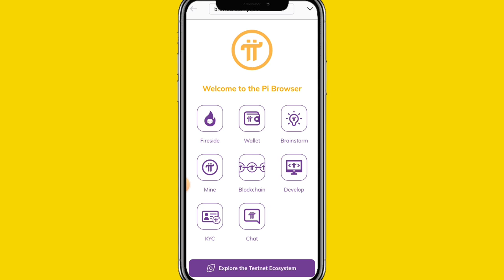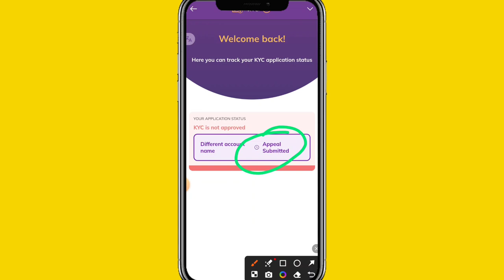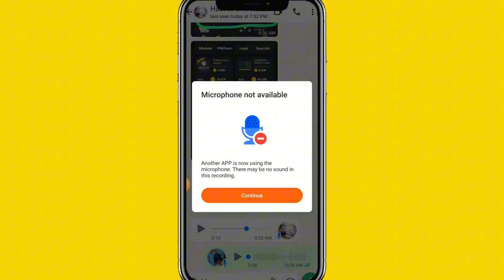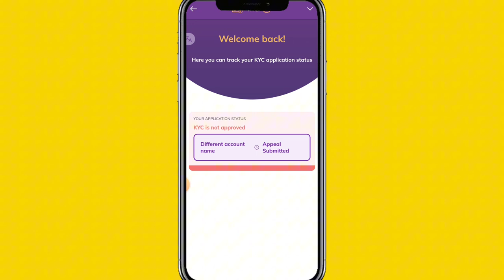Pi KYC Approved ✅ in 1 Click || Pi KYC Review in progress? || Pi Network KYC Problem Solutions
pi KYC new update
pi KYC review in Progress
pi KYC new update Today
today pi KYC update
pi KYC review progress problem
pi KYC issue
pi Rate
pi update today
today pi new update

2_ 💛 Dormint Telegram Airdrop

3_ 💚 Mozo Telegram Airdrop

4_ Bcoin💛👇 (NotCoin Ka Project)

5_ MatchAin💚👇 (Partnership with Bondex)

8_ Gamee Airdrop 💙

9_ Vertus 💚

11_ 💛 Catizen Telegram Airdrop

12_ 💚 Rehold OKX Airdrop

13_ TapSwap 💚

14_💚 Wave Wallet

15 💚Here Wallet

16_ 💚 Hamster 🐹 Kombat

20_ 💚Seed Mining

21_ 💚Ice Berg

🖤 Telegram Airdrops